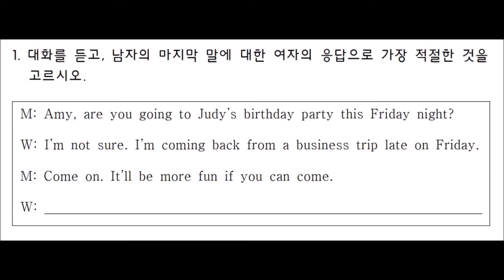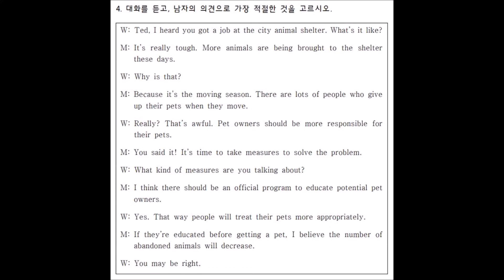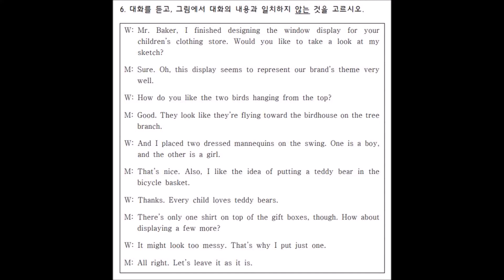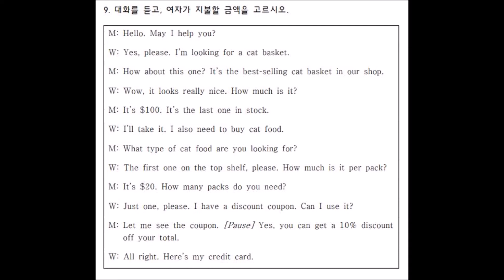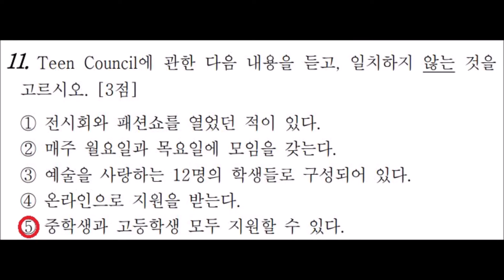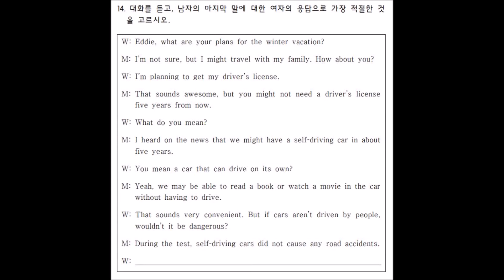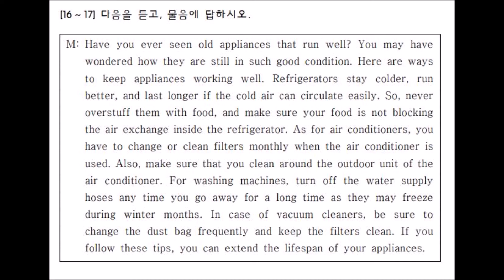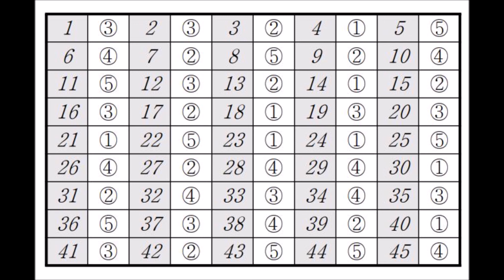2015년 10월 고3 모의고사 영어 듣기 (대본) 문제 정답 MP3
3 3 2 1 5
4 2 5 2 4
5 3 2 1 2
3 2